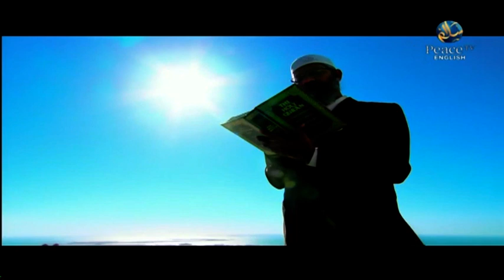Goal Setters [Ep. 3] IIS students - Peace TV English